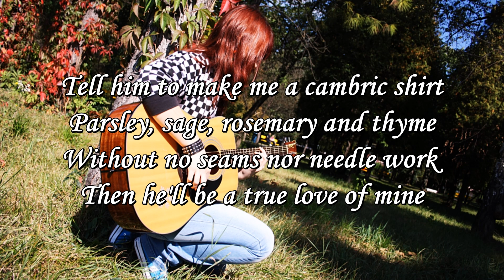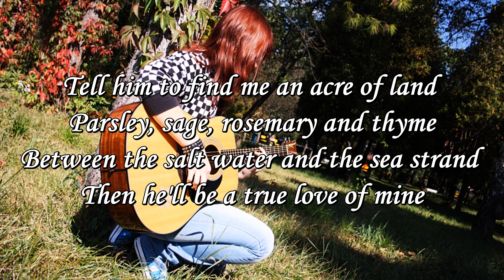Scarborough Fair - Acoustic Karaoke Instrumental Higher Key + Lyrics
My custom karaoke guitar instrumental cover of the song Scarborough Fair by Simon & Garfunkel (with lyrics).

As such, because this is essentially a cover of a cover, some differences in lyrics may arise and this will fit a soprano female voice better.

Feel free to use it in your acoustic/vocal covers, but please credit me. :)